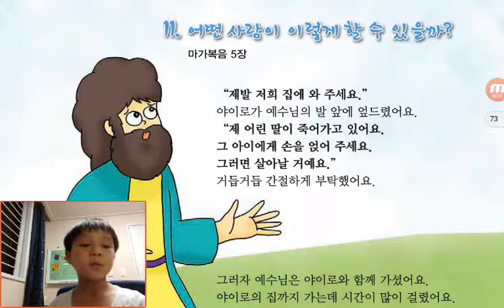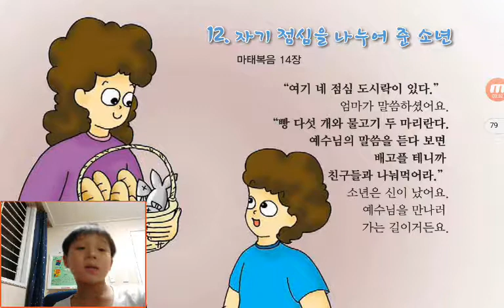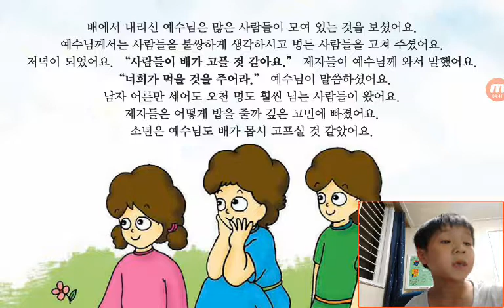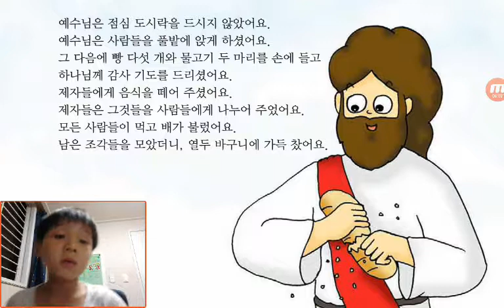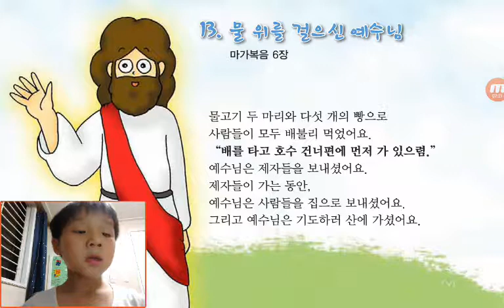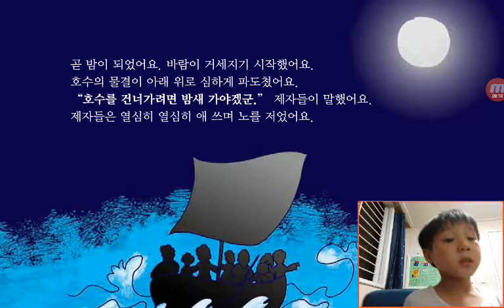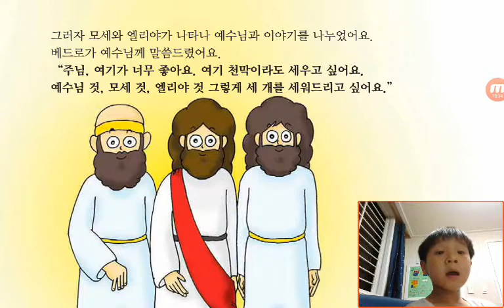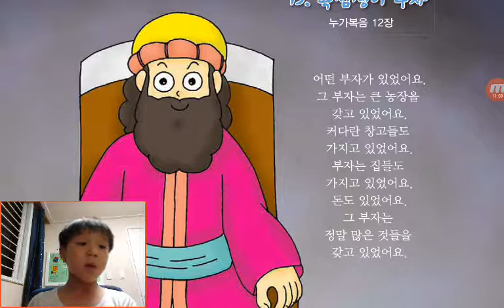‹Kids›Soo：성경이야기 원더풀스토리‹Wonderful Bible Story›– 20170704 210217